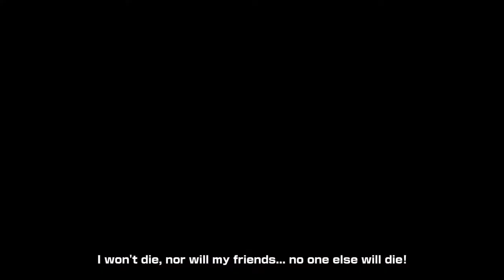One Piece Pirate Warriors 4 - Launch Trailer - PS4/XB1/SWITCH/PC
The calm before the storm is coming to an end 🌪
Choose from over 40 characters, gather your crew and prepare for the wild battles and dramatic stories that await in One Piece Pirate Warriors 4 this Friday on PS4, XB1, Switch & PC!